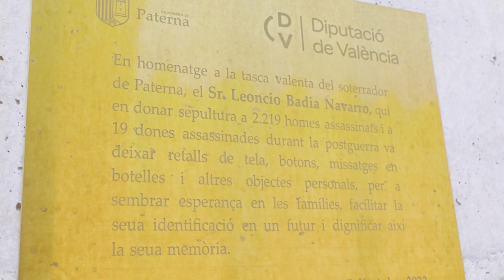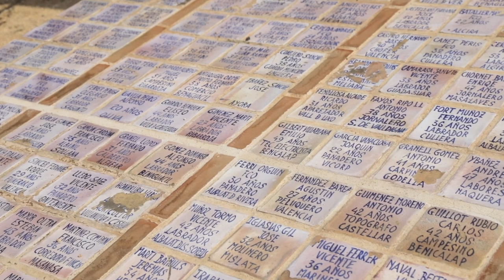Leoncio Badía – Insígnia d’Or de la Vila de Paterna 2024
Leoncio Badía rep la Insígnia d’Or de la Vila de Paterna a títol pòstum per la seua valenta labor com a soterrador durant els anys de la repressió franquista, que va ajudar a la identificació i localització dels represaliats de les fosses comunes del cementeri municipal.